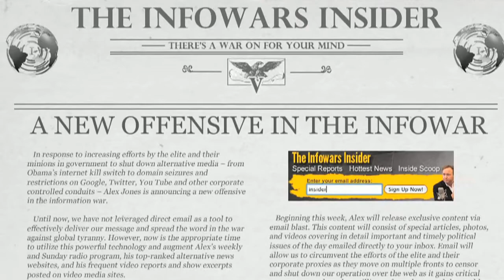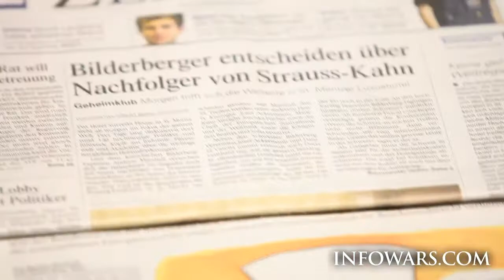The Infowars Insider Exclusive Bilderberg 2011 Coverage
Here is the next installment of the Infowars Insider videos.

Infowars Insider: World War 3 Report

As noted in our previous newsletter and in detailed reports posted on Infowars.com and Prison Planet.com, the agenda during the meeting of the globalists at Bilderberg 2011 in Switzerland last week focused on a plan for expanded war in Libya and the Middle East. The purpose of this criminal expansion is three fold - to spread chaos throughout the region and install new regimes amenable to the elite and their banking system domination; to profit as banksters have for centuries on war and misery; and finally to further weaken the global economy by raising the price of oil, disrupting its delivery, and introducing the economic decline war brings.

On Wednesday, Infowars.com received additional confirmation that an escalation of the Libyan conflict is now in the works. In a report filed by Aaron Dykes, a source located at Fort Hood in Texas said Special Forces will head to Libya in July and the 1st Calvary Division (heavy armor) and III Corps will deploy in late October and early November.

"This information was confirmed by numerous calls and e-mails from other military personnel, some indicating large troop deployment as early as September," Dykes reported. "Among these supporting sources is a British S.A.S. officer confirming that U.S. Army Rangers are already in Libya. The chatter differs in the details, but the overall convergence is clear- that a full-on war is emerging this fall as Gaddafi continues to evade attempts to remove him from power."

On Tuesday, we reported that the CIA has expanded its drone war from Pakistan into Yemen on the Arabian Peninsula. Obama approved the secret plan without consulting Congress last year. It has been under development for several months and is set to be rolled out in July. In May, the State Department ordered all "non-essential" U.S. diplomats and family members to leave Yemen immediately. It also issued a warning to Americans to abstain from traveling to Yemen.

On Thursday, the Israeli intelligence propaganda site, DEBKAfile, reported that U.S. warships are being moved to the Mediterranean coast of Syria, precisely in line with forecasts that the Bilderberg Group intended to launch a massive new war in the Middle East, writes Prison Planet journalist and editor Paul Joseph Watson.

The Israeli IDF claims Hezbollah in Lebanon now has approximately 50,000 missiles, including long-range missiles it received from Iran. "Hezbollah cruise missiles could threaten US ships with anti-ship missiles with a range of 65 miles," Secretary of Defense Robert Gates said late last month. The Israeli website Ynet News cites Israeli security officials who say Hezbollah currently has no less than 550 bunkers, 300 surveillance sites and 100 other facilities.

Since Israel's invasion in 2006, both Hezbollah and Israel have prepared for war. On Sunday, the Jewish state will conduct a nationwide drill intended to prepare its 7.5 million citizens, the security establishment, and civil emergency services for the possibility of war, according to People's Daily Online. Israel, Hezbollah, Syria, and Iran have all prepared for war over the last year and Israel has conducted a number of civil defense exercises, including exercises for chemical warfare attacks.

The global elite are working behind the scenes to make a large and catastrophic war a reality between now and the end of the year. A nuclear dimension to any conflict cannot be underestimated - Israel and Pakistan have sizable nuclear arsenals (Pakistan is engaged in a fifty plus year game of brinkmanship with nuclear rival India). Iran, Syria, Saudi Arabia, the Arab Emirates, and Jordan have sophisticated military arsenals.

Order out of Chaos - and profit through war and mass murder - is the mantra of the global elite. In addition to representing a military hardware bonanza for the bankers and their transnational aerospace corporations, a big war in the Middle East, South Asia, and now Africa will also reduce the surface population to a considerable degree, as did the last World War. This aspect also works in favor of the globalist agenda with its eugenics obsession and contempt for human life.
Interview on Libya with Webster Tarpley

Webster Tarpley talks about the Libya invasion and how it could be a precursor to WW3